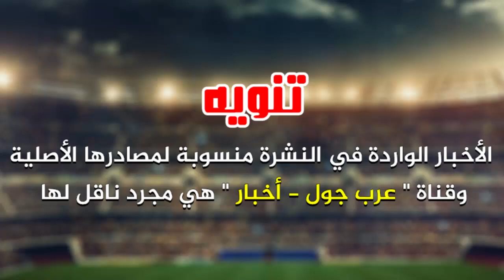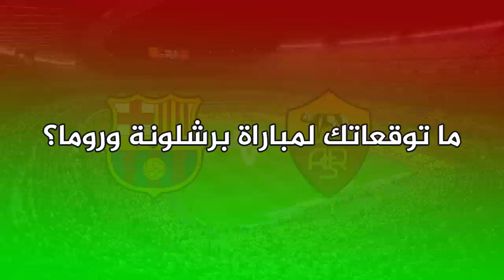4 عوامل ترجح كفة برشلونة أمام روما في دوري أبطال أوروبا | تعرف عليها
4 عوامل ترجح كفة برشلونة أمام روما في دوري أبطال أوروبا | تعرف عليها